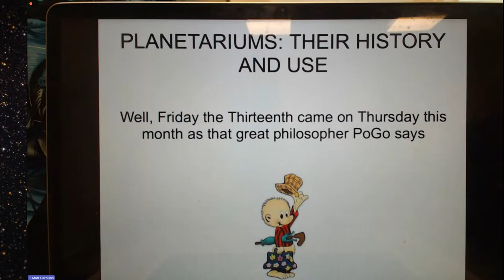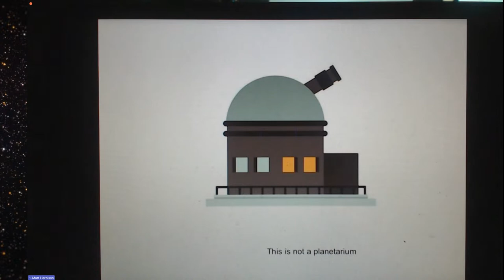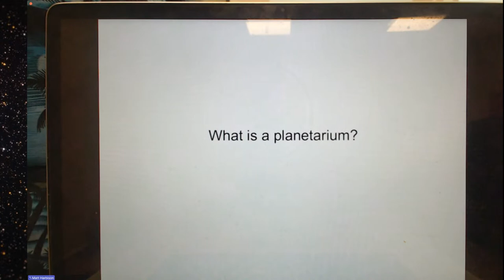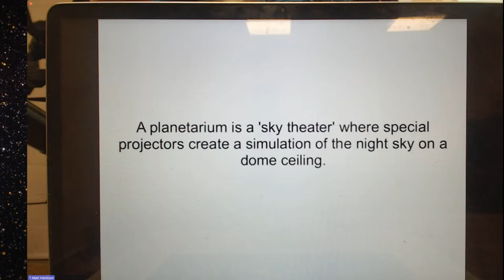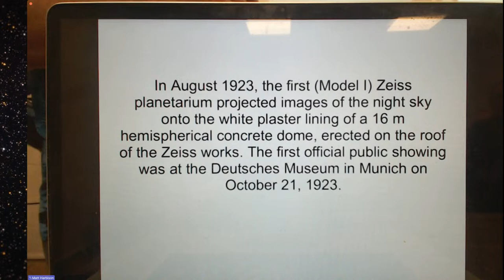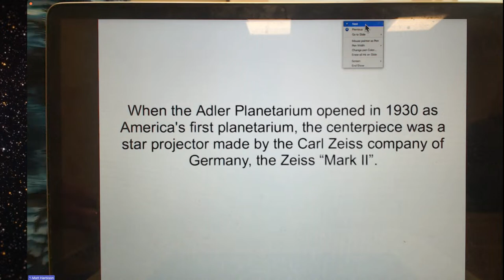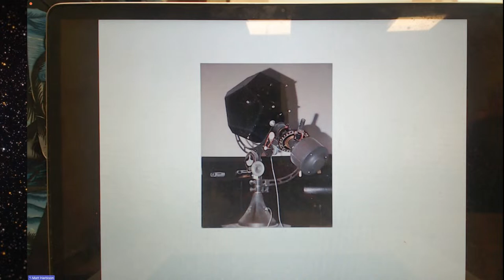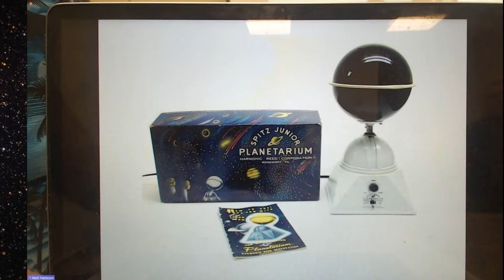Planetariums, Their Use and History - BAS October 2022 Meeting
It is said that the first of what we call a planetarium was a domed tent with holes representing stars. Today, we have domed tents with projectors used as portable astronomy class rooms. Planetariums are used in schools with a domed room using optical/mechanical projectors to immersive domed theaters used both for education and entertainment with digital projectors. I hope to take you from the fascinating past to the future of planetariums. I will try to be an expert (inside joke) and use a digital slide show. With my 70 years of working with planetariums and as a 20+ year member of the Southeastern Planetarium Association (SEPA), I am considered a professional.

Presented by Bobby Thompson